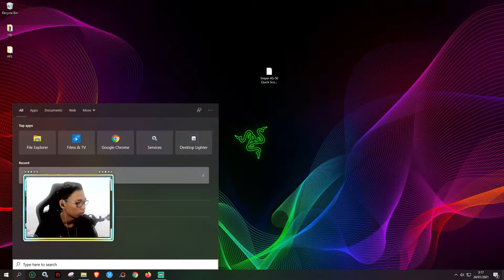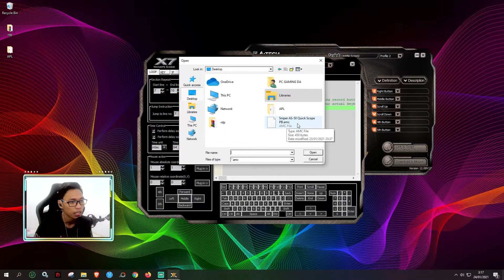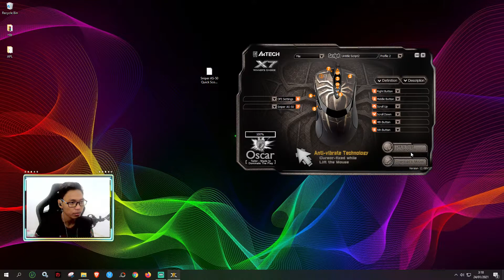Macro x7 Sniper AS-50 Quick Scope Point Blank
Script Mouse Macro A4TECH x7/F7 Sniper AS-50 Quick Scope For Point Blank
Jangan diskip Pastikan Kalian Tonton Video sampai habis
Wajib Pakai Item Quick Change untuk hasil maksimal

TIME
0:00 INTRO
0:37 MOUSE SETTING
2:11 NO QUICK CHANGE
3:11 WITH QUICK CHANGE